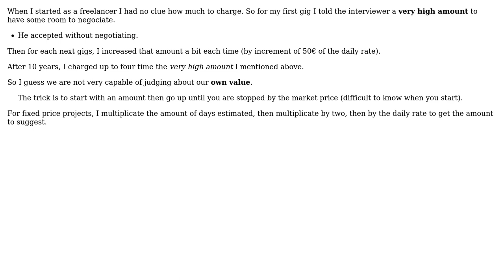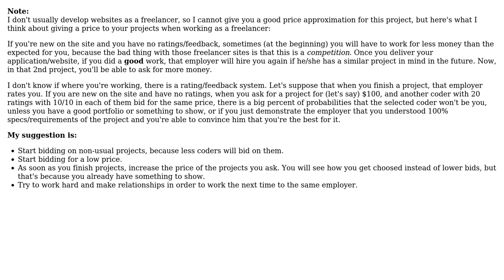Software Engineering: How to decide on a price for the project as a freelancer? (3 Solutions!!)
Software Engineering: How to decide on a price for the project as a freelancer?

With thanks & praise to God, and with thanks to the many people who have made this project possible! | Content (except music & images) licensed under CC BY-SA | Music | Images & others | With thanks to user Shekhar_Pro user Oscar Mederos user Andrew and the Stack Exchange Network Trademarks are property of their respective owners. You are responsible for your own actions.